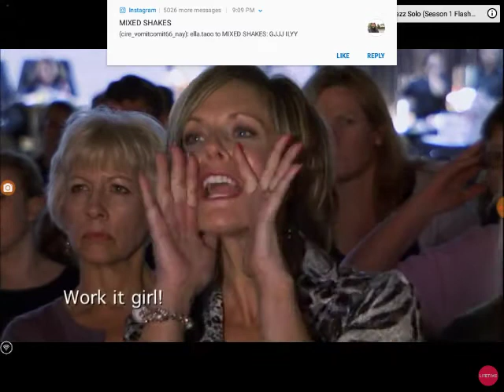Dance Moms: Brooke's Acro Solo "Supermodel" ( S01 E06 )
Sorry if there are background noises or if the audio is not very good, I recorded this with Mobizen.